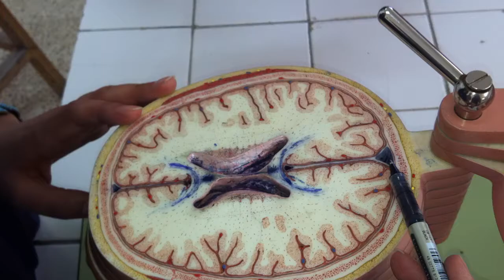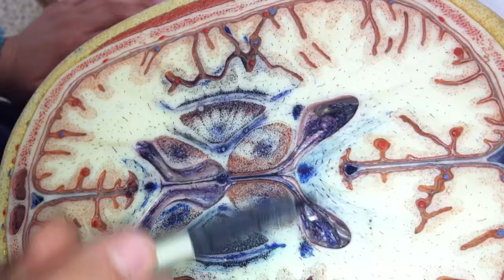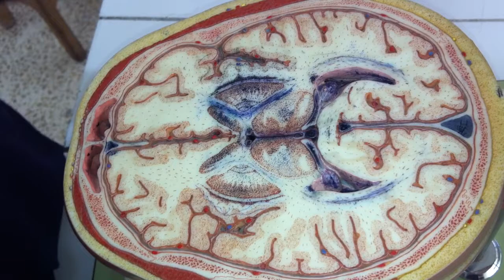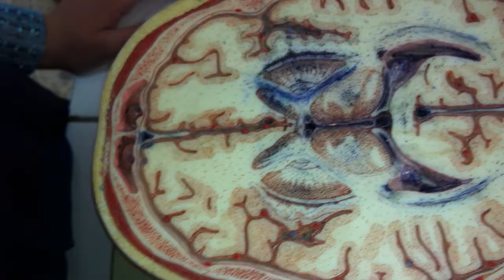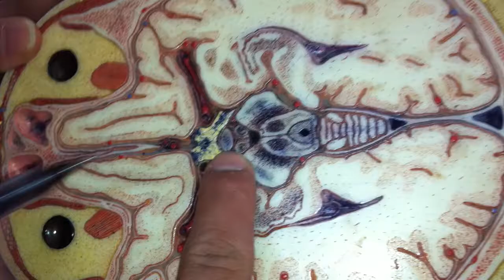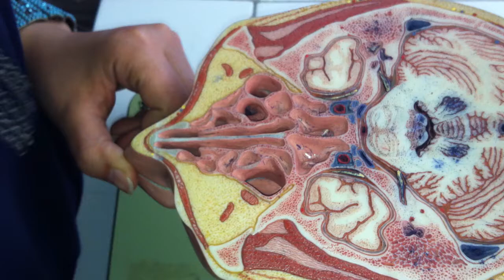Anatomy of brain HD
Explanation of Sections of the brain
by students of 2nd stage of college of medicine ..
Slemani University